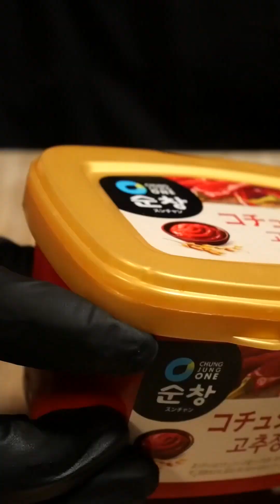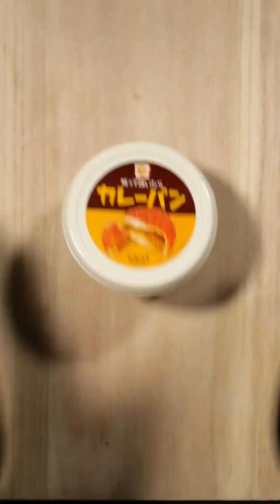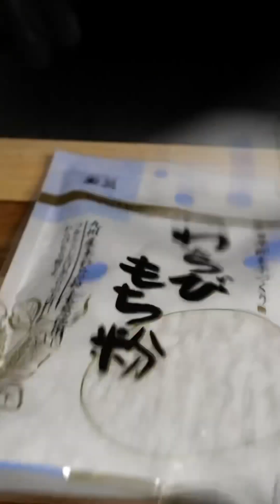Best of Suzaki Foods | MUKBANG | COOKING | ASMR #10